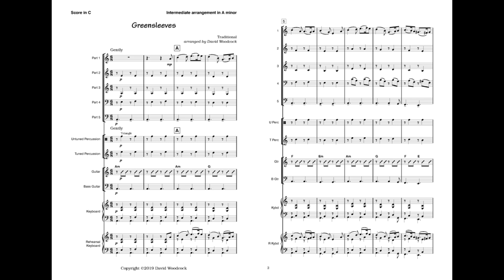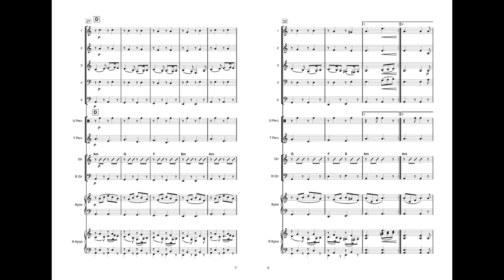Greensleeves in A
Search for: David Woodcock

This is an arrangement of the famous melody, scored for flexible ensemble in A. It is also available in G.
This series has been specifically designed to meet the requirements of the ever-changing ensemble combinations that primary and secondary schools and other instrumental ensembles face.

Because certain instruments are more comfortable in playing in certain keys, each work will be offered in two keys. This should allow for the music director to choose the key most suitable for the instrumental combination.

Each piece consists of five core instrumental parts: 2 treble, 1 alto, tenor and bass. All parts will have a number of transpositions suitable for the instruments that are capable of playing those parts, eg, Part 2 will have parts for violin, B flat clarinet and trumpet, and E flat alto sax.  This will save music directors' time in having to write out additional parts.

Optional parts are included for tuned and untuned percussion, guitar (chords) and bass guitar (notation and TAB), a keyboard part appropriate to the difficulty level, and a rehearsal piano part which is a fuller realisation of the piece and could be played by a more advanced student or the music director.

If the numbers of players on each part allows, the music director can feel free to 'solo' instruments and vary the orchestration, especially on repeats, to create variety in instrumental colour.